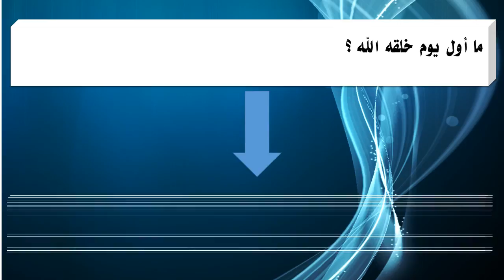ما أول يوم خلقه الله ؟